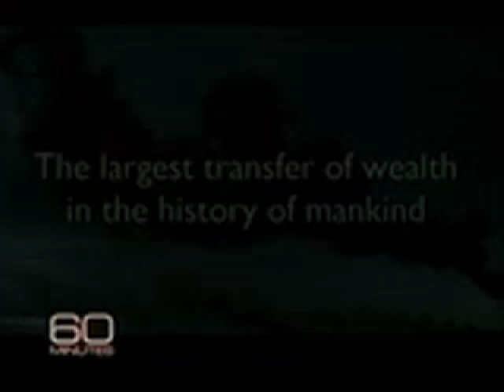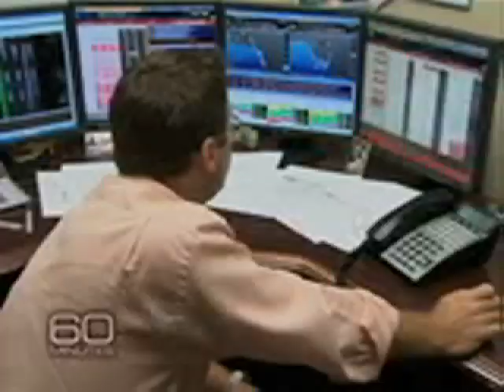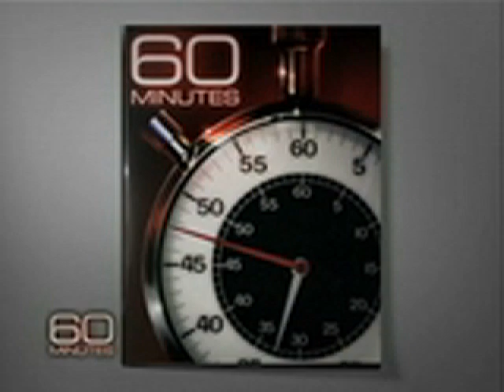Man On A Mission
The oil and gas maven is on a mission to lessen America's dependence on foreign oil. Charlie Rose reports.